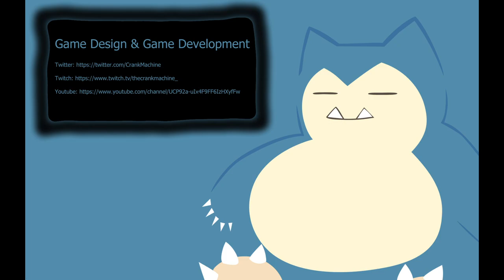Skullgirls Be Gr8 Week 181 - 02/03/2021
Skullgirls Be Gr8 tournament for the first week of February.